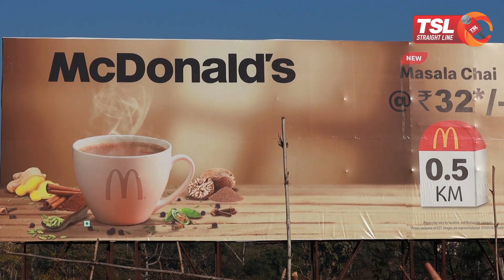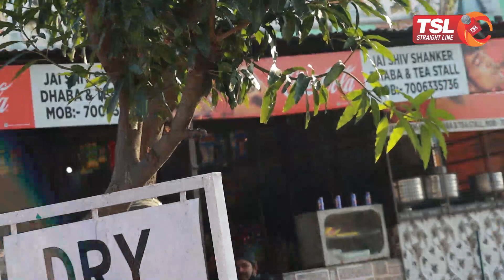A Cup of Tea costs Rs. 312, will cost Rs. 592 after Jan 1, 2021 in J&K?